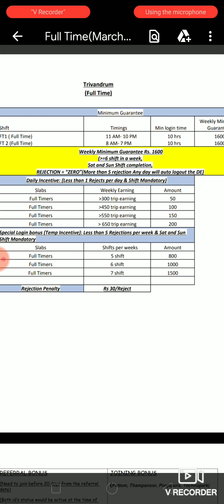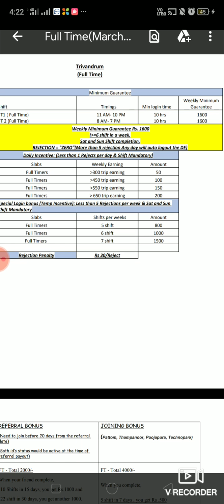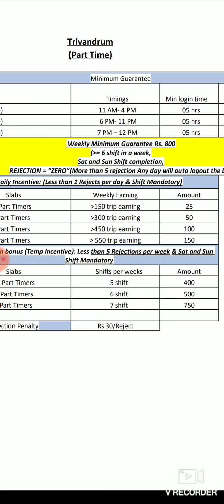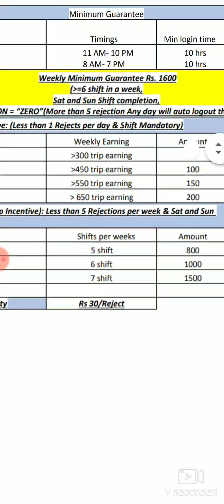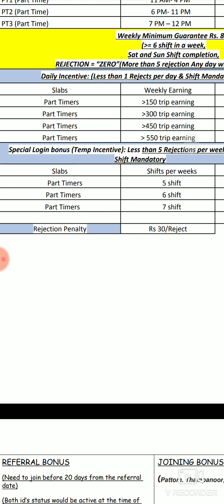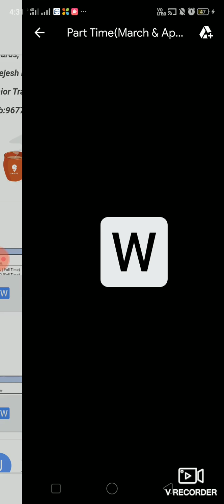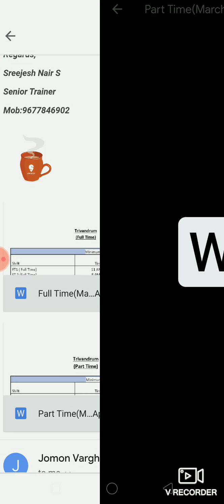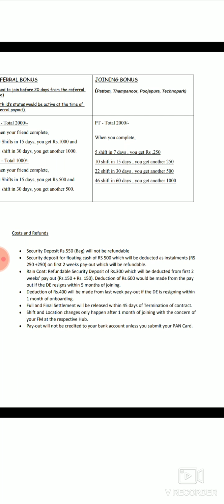Swiggy Payout Structure